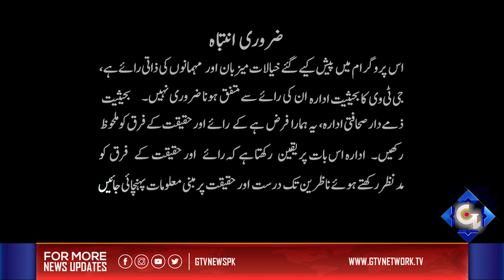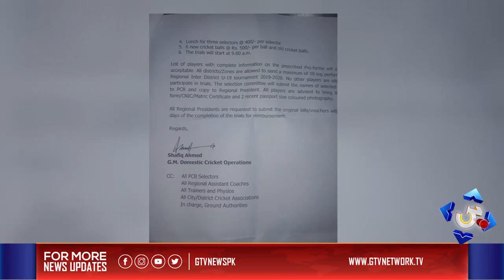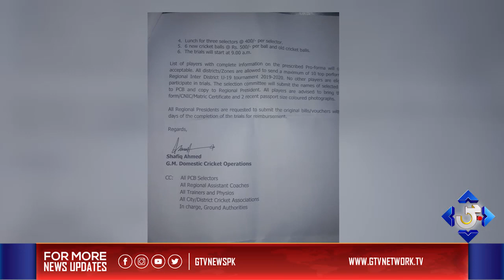Mansoor Akhtar Interview | G Sports with Waheed Khan 27th March 2019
Mansoor Akhtar Interview in G Sports with Waheed Khan  | G Sports with Waheed Khan 27th March 2019
G Sports with Waheed Khan Full Episode 25th March

GTV News brings you live coverage of everything you need to know across business, finance, technology, politics, sports and more.